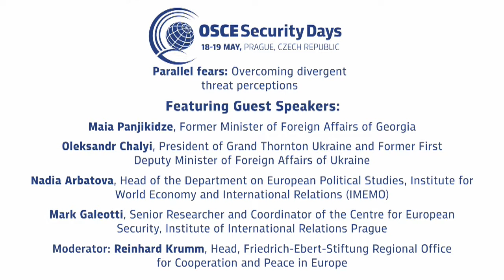Parallel fears: Overcoming divergent threat perceptions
The second session of Security Days: Countering fragmentation and polarization: Re-creating a climate for stability in Europe

Prague, 19 May 2017

• Maia Panjikidze, Former Minister of Foreign Affairs of Georgia
• Oleksander Chalyi, President of Grand Thornton Ukraine and Former First Deputy Minister of Foreign Affairs of Ukraine
• Nadia Arbatova, Head of the Department on European Political Studies, Institute for World Economy and International Relations (IMEMO)
• Mark Galeotti, Senior Researcher and Coordinator of the Centre for European Security, Institute of International Relations Prague
• Moderator: Reinhard Krumm, Head, Friedrich-Ebert-Stiftung Regional Office for Cooperation and Peace in Europe